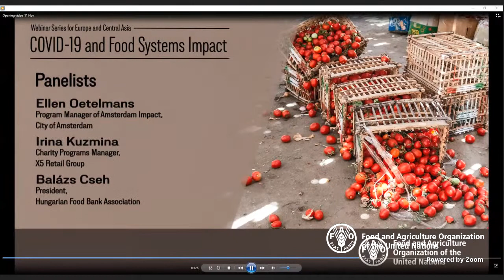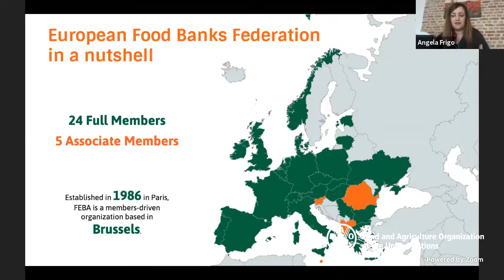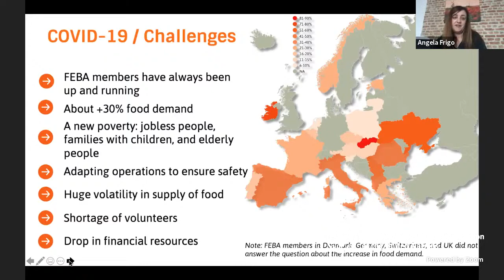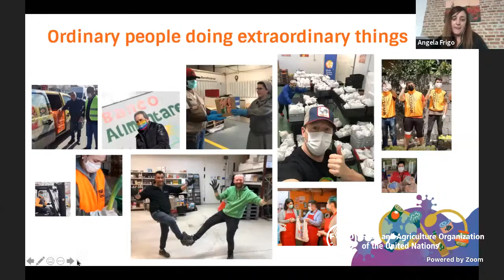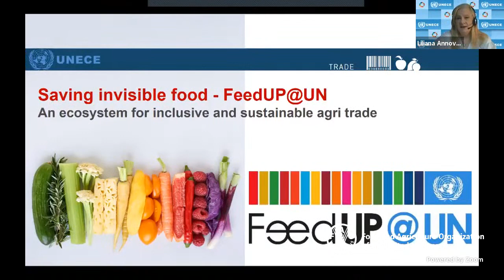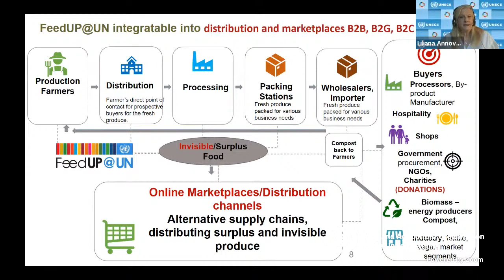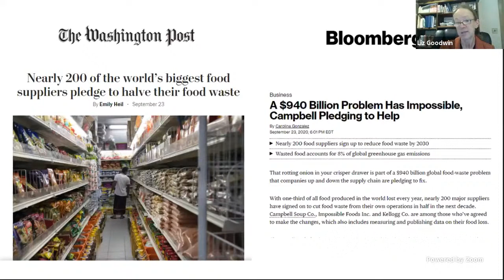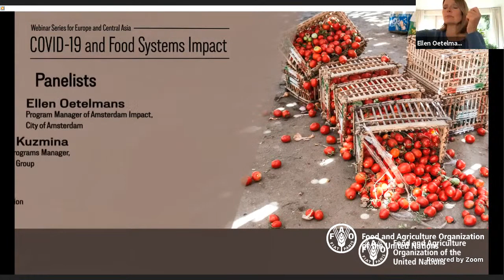Food waste prevention and reduction in the times of crisis